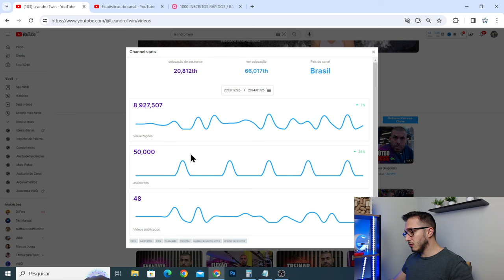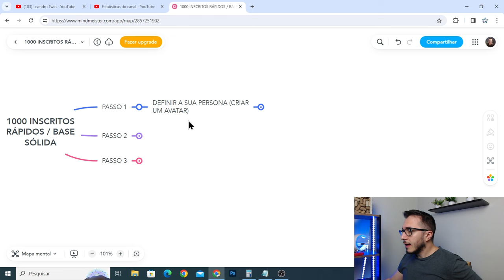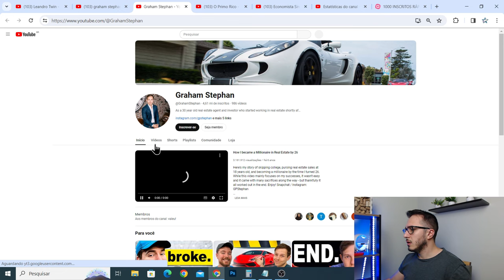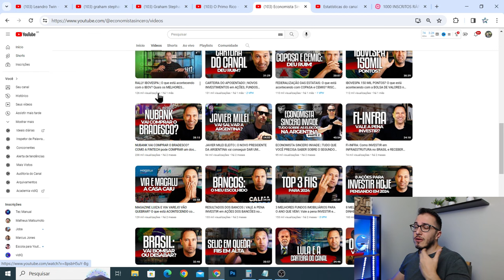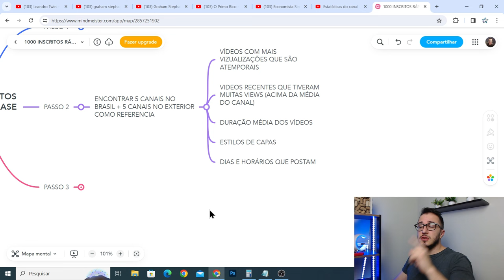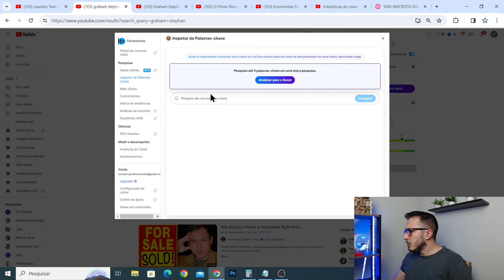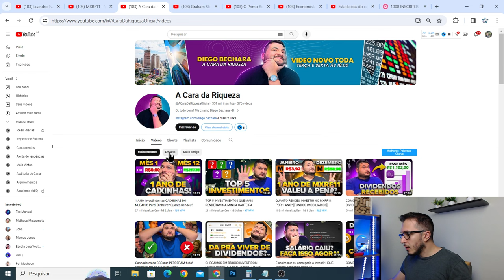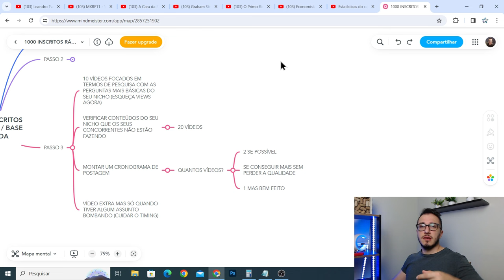como ganhar inscritos no youtube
Veja como além de conseguir 1000 inscritos vai construir uma base sólida pro seu canal crescer e continuar ganhando dinheiro por muitos anos.